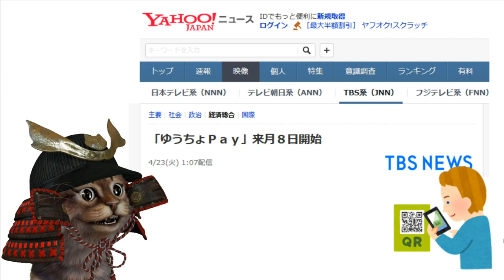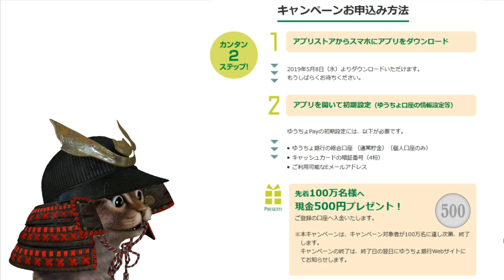ゆうちょPay導入は5月から！使うメリットはるのか？【キャッシュレス】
【PR】 印象としてはやはりなんかもったいない気がしました。せっかく日本でも最大級な口座数を所持しているにも関わらずもっと大々的な勝負に出るかと思いましたがなんともコメントがしがたい発表でした。今後のゆうちょPayに期待したいですね。

使用機材
マイク：Rode NT1A
キャプチャーボード：I-O DATA GV-USB3
オーディオインターフェース：YAMAHA AG03